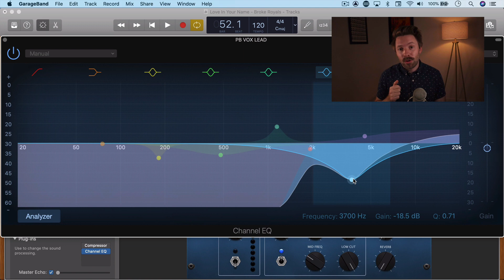GarageBand Tutorial: What is EQ? | 5-Minute GarageBand Expert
5-Minute GarageBand Expert: Part 2 of 30
EQ is THE tool to unlocking clean, full mixes in GarageBand. Learn all about how to use EQ here.